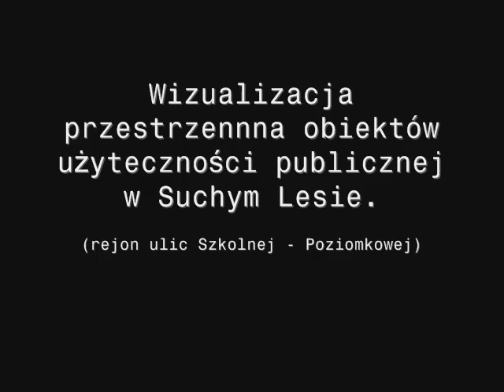Wizualizacja przestrzenna Suchy Las.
Wizualizacja przestrzenna budynków użyteczności publicznej w Suchym Lesie.